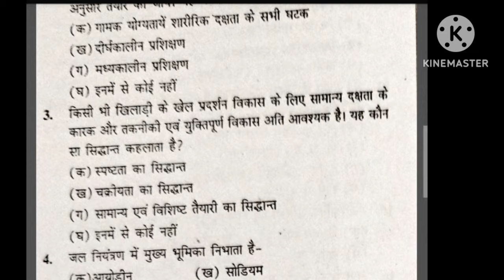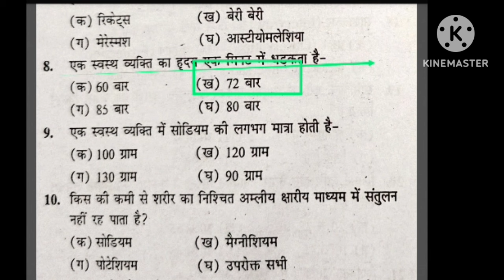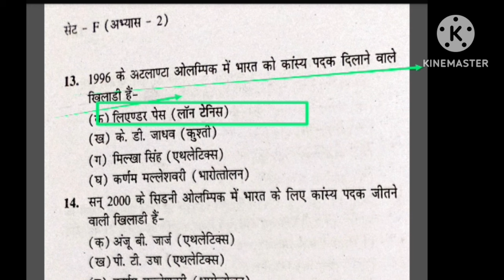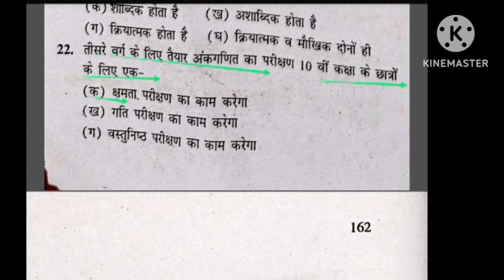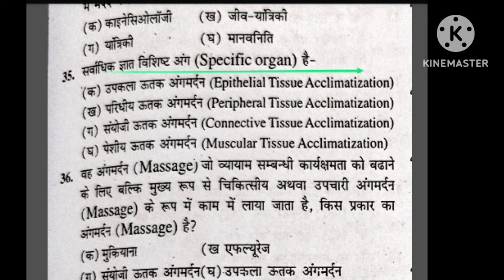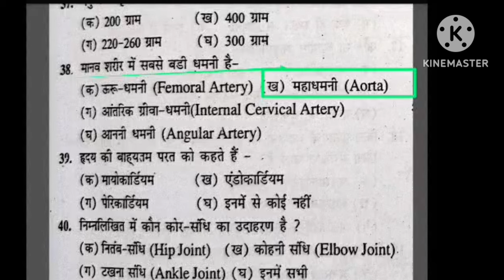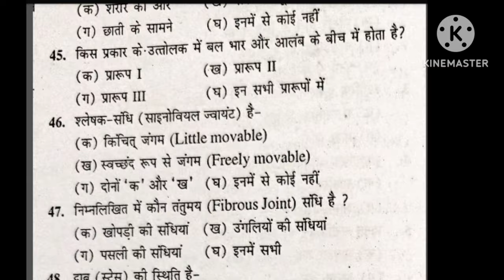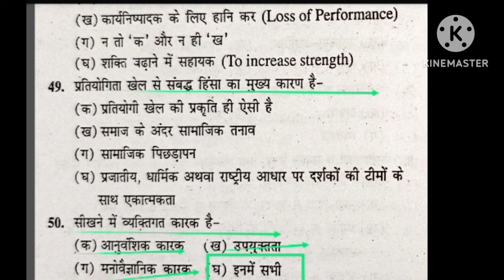Best MCQ practice of Physical Education/BPSC tre 3.0 /UPTGTPGT/UPLTGREAD/UKLT/MPSUPERTET/KVSNVS/NET